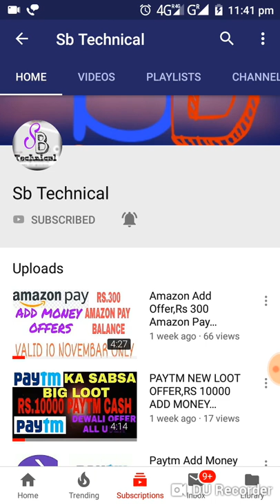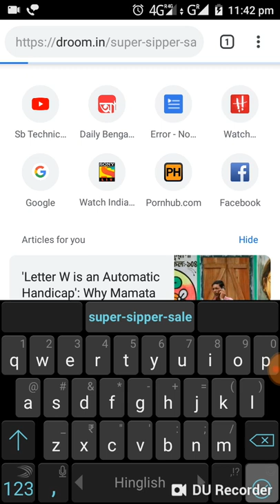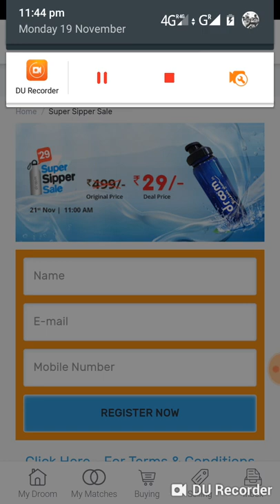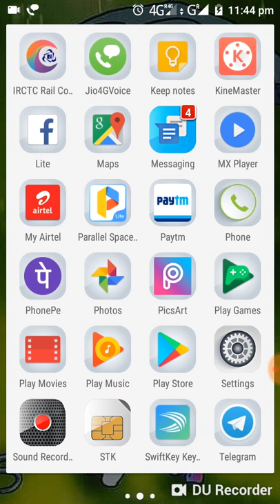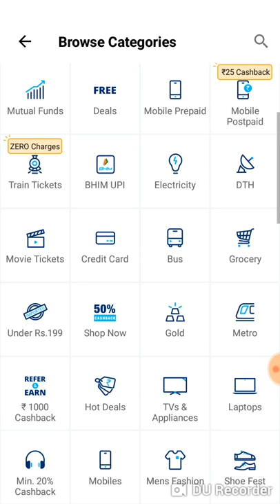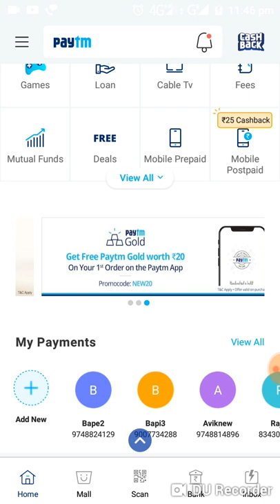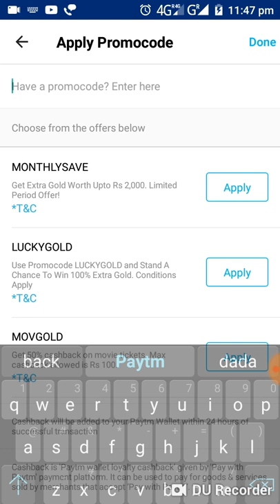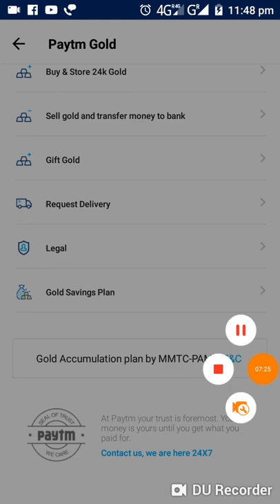PAYTM GOLD OFFER,PAYTM ADD MONEY PROMO COAD,DROOM NEW SALE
PAYTM NEW GOLD CASHBACK OFFER

DROOM NEW SALE OFFER.

SHERE VIDEO YOUR FRIEND

AND